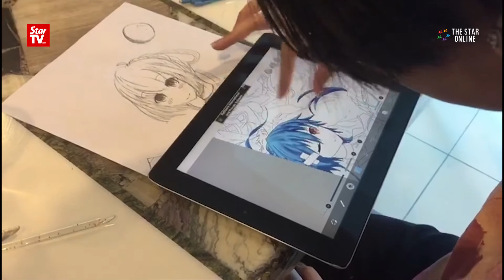Developing skills through online tutorials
Teenager Aliah Amisha Mohd Rohizat developed anime characters drawing skills through online tutorial.